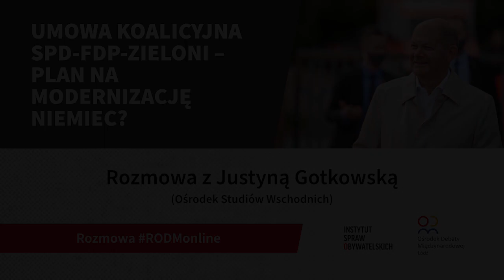Umowa koalicyjna SPD-FDP-Zieloni – plan na modernizację Niemiec? | Justyna Gotkowska (OSW)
,,Musimy sobie zdawać sprawę, że w trakcie urzędowania kanclerz Merkel to wydarzenia kreowały niemiecką politykę i wpływały na niemiecką politykę. Niemcy jako największe państwo Unii Europejskiej, jako duży aktor międzynarodowy, musiały się do tych wydarzeń odnieść.”

,,Te trzy obszary będą miały największy wpływ na codzienne życie Niemców, czyli zmieniające się społeczeństwo, postępy w cyfryzacji i kwestia szybszego wdrażania ambitnych celów klimatycznych, co będzie dla Niemców kosztowne.”

Czy nowa niemiecka umowa kolacyjna zawarta między SPD, FDP a Zielonymi zwiastuje program modernizacji dla Niemiec? Jakie plany w polityce międzynarodowej ma nowy kanclerz RFN Olaf Scholz i nowa szefowa dyplomacji Annalena Baerbock?

O wpływie umowy koalicyjnej na politykę nowego niemieckiego rządu ,,sygnalizacji świetlnej” rozmawiamy z Justyną Gotkowską – analitykiem i pracownikiem Ośrodka Studiów Wschodnich (OSW). Od 2013 roku prowadzi samodzielny projekt Bezpieczeństwo i Obronność w Europie Północnej, który w 2020 roku zmienił nazwę na Program Bezpieczeństwa Regionalnego.

Debata ,,Krajobraz polityczny „Mutti” – Co czeka Niemcy, Polskę i UE po rządach Angeli Merkel?” z udziałem dr J. Ciesielskiej-Klikowskiej, dr A. Kwiatkowskiej i T. F. Krawczyka